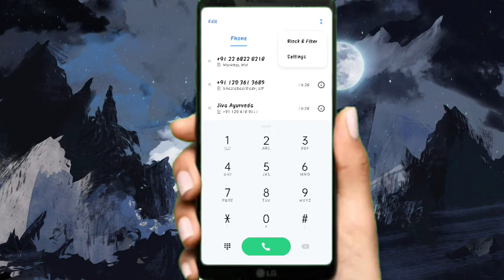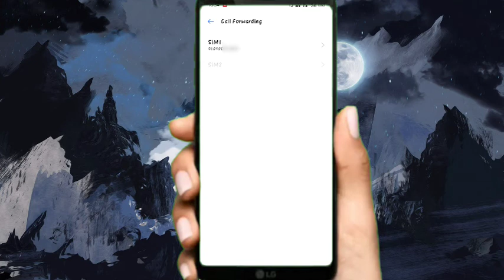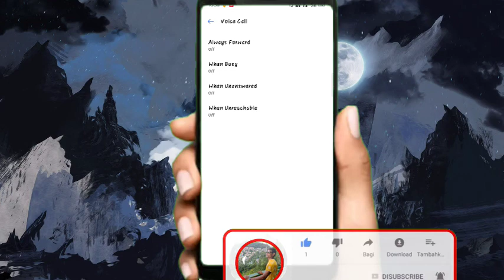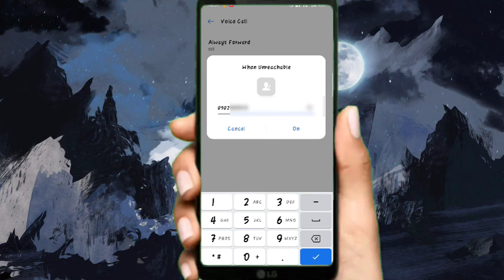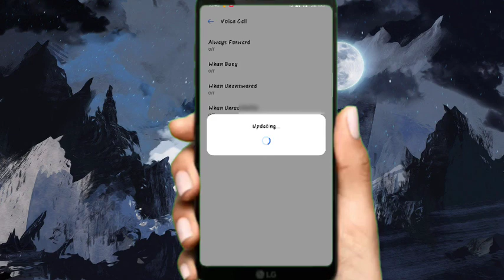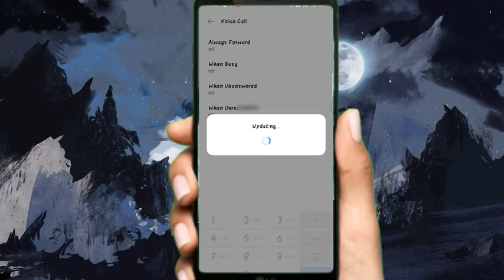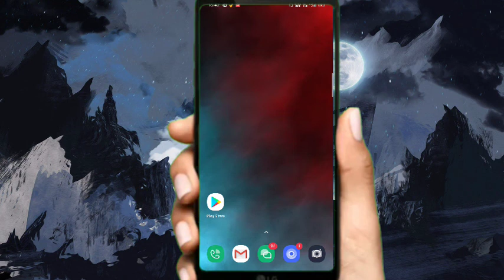How To Solve Network Problem By Call Forwarding/ Call Diverting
How To Solve Your Network Problem By Call Forwarding/ Call Diverting With 2 Simple Steps

 2 How To Call Free Of Cost Over The Country Without Showing Mobile Number

6 Ab to 100% What's up Facebook sab hide hoga koi ye app's open karke to dekhaye inaam pakka

All Free Offer Releted Playlist Videos

2 Cheapest Shopping Application Link